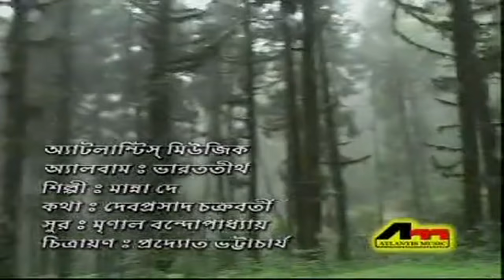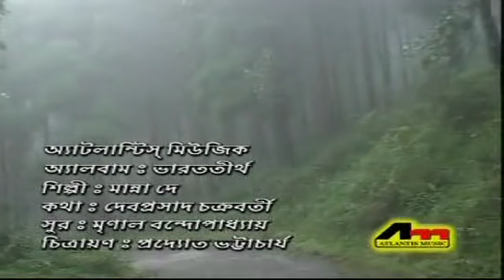Charai Utrai | Manna Dey | Bharat Tritha | Bengali Devotional Songs | Atlantis Music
Presenting the timeless Bengali song "Charai Utrai" from the devotional album Bharat Tritha. Sung by the legendary Manna Dey, this soulful track is sure to take you on a spiritual journey.

Album: Bharat Tritha
Song: Charai Utrai
Singer: Manna Dey
Composer: Mrinal Benerjee
Lyrics: Debprasad Chakraborty
Label: Atlantis Music